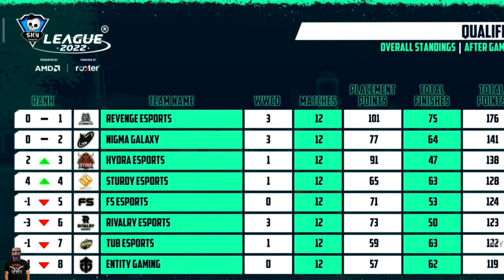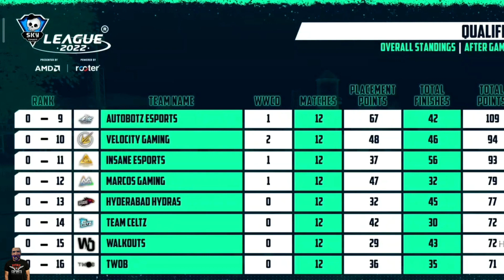🇮🇳Hydra domination in skyesports🔥hydra op gameplay🔥dynamite 1v3 hydra esports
video source
sky esports rooter

Hydra domination in skyesports
hydra op gameplay
hydra dynamite 1v3
hydra jaxon
hydra secret
hydra esports

When it comes to our video we like to do things differntly compared to other pubg highlights channel Commentary allows us to add value by making obersvationor giving pointers that will help you to improve your gameplay and gives you better idea whats going on in each clip